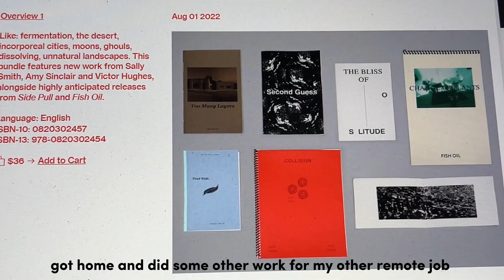a filler episode of my life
[episode 10]

slow days and having fun